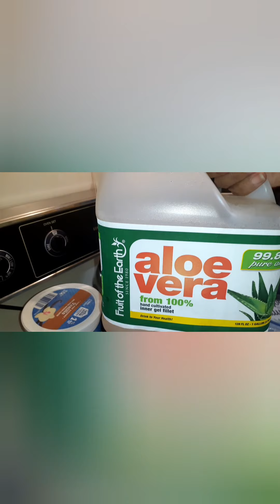HOW TO MAKE A PROTEIN SMOOTHIE || DAY 12 BRUNCH|| 30 DAY VEGETARIAN CHALLENGE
Hello Family. In this video I'm going to show you how to make a protein-based smoothie with lots of fruits and fiber.
INGREDIENTS
2 heaping tbsp peanut butter protein powder
1 apple
1½ bananas
1 handful of strawberries & pineapples
approx ¼c aloe juice almond milk & water

🛒💰SHOP anywhere.💸 Snap every receipt. 🎉 🤑 SIGN UP for Fetch with MY CODE "AV4HJ" and get 2,000 points when you snap your first receipt

Camera: Samsung Android phone
Editing: In-shot( the orange logo)